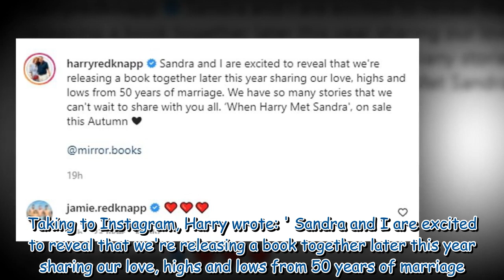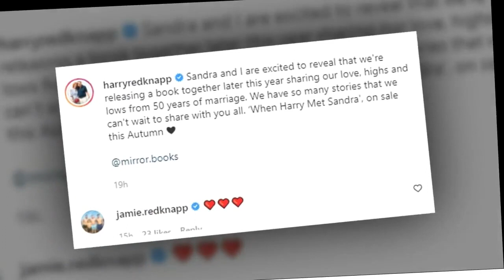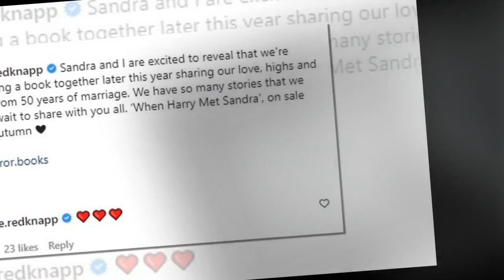Harry Redknapp, 74, shares photo of his 1967 wedding to wife Sandra, 74 514923